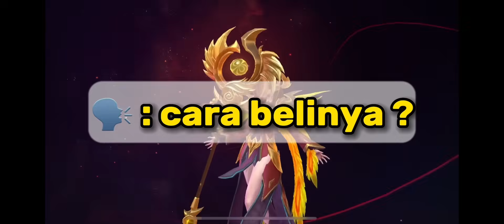EUDORA SKY PIERCER BENER" DI LUAR NALAR...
Top Up Trusted & Fast Rekomendasi Dari Adindette ada di @mypie.diamond (langsung klik link nya)

: MYPIEDIAMOND.COM ( AKTIF 24 JAM )

FOLLOW ME ON ANOTHER PLATFORM ^^